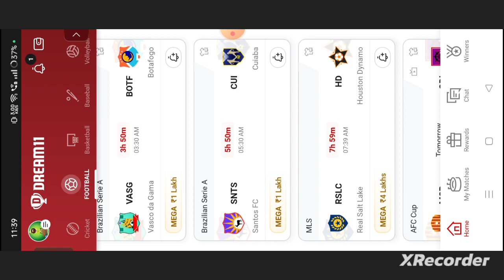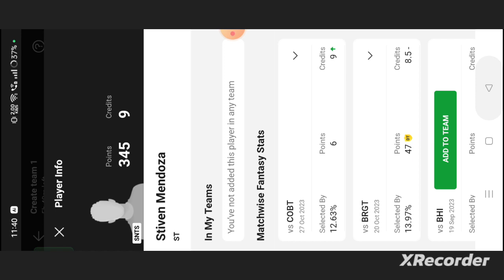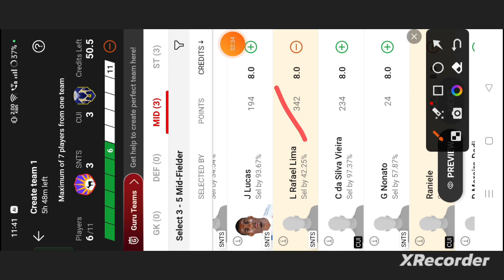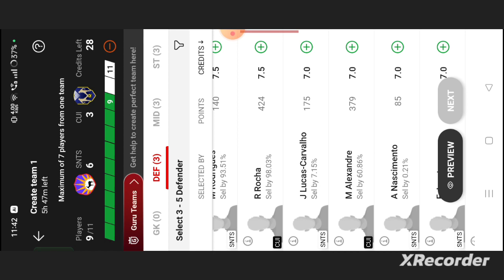SNTS vs CUI Football dream11 team prediction win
own risk"

1. This analysis  is based on my

2.Dream11 takes great care to comply with all central and state legislation in India to ensure that  users are fully protected. Every contest on platform is carefully designed to comply with applicable statutes and regulations in India.

Thanks